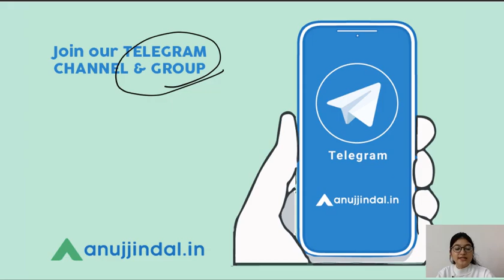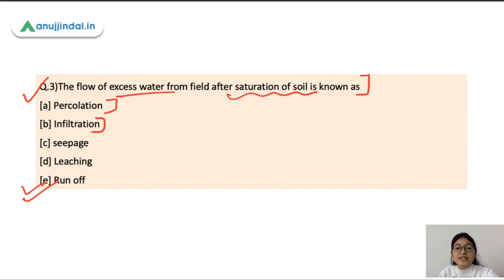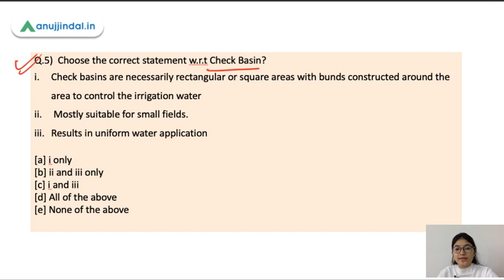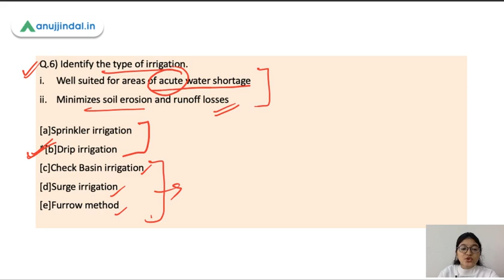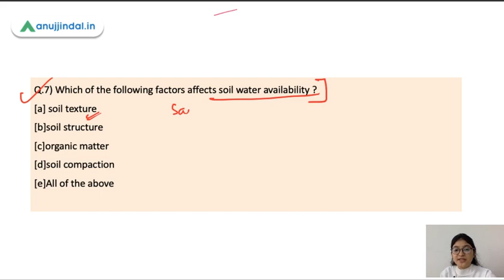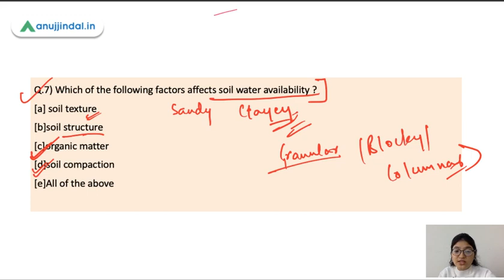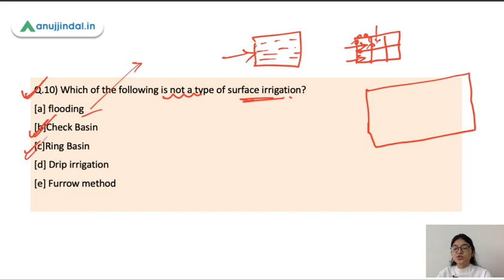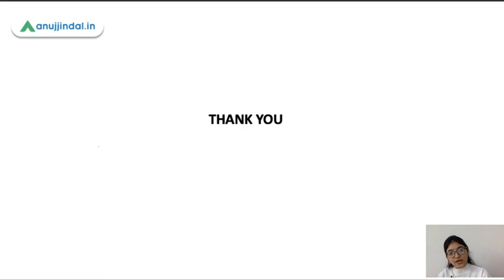NABARD Grade A & B | ARD Static MCQs | - Irrigation and water management By Pooja Ma'am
In this series, we will be discussing important questions covering static topics of Agriculture and Rural Development.